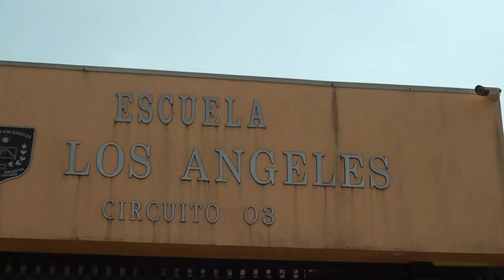En la Escuela de Barrio Los Ángeles recibieron con actividades dinámicas a los estudiantes